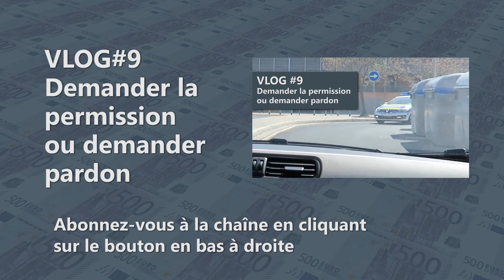VLOG#10 - Conseiller en Gestion de Patrimoine - Utile ou pas ?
Faut-il avoir un CGPI (Conseiller en Gestion de Patrimoine Indépendant) ? Cela peut être utile, mais c'est à vous de savoir ce que vous voulez faire de votre argent. La prudence s'impose.

Faites le test : serez-vous financièrement indépendant un jour ?